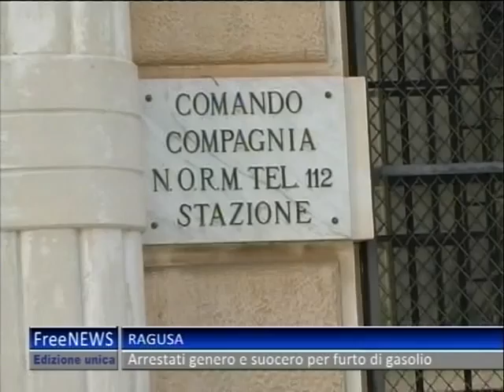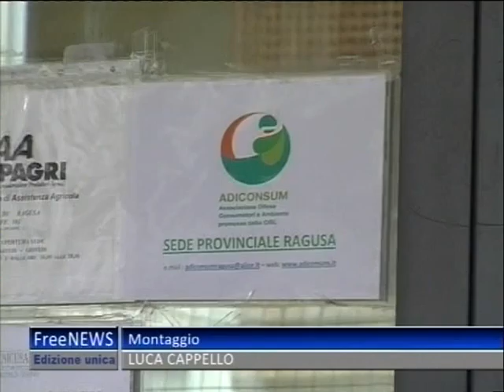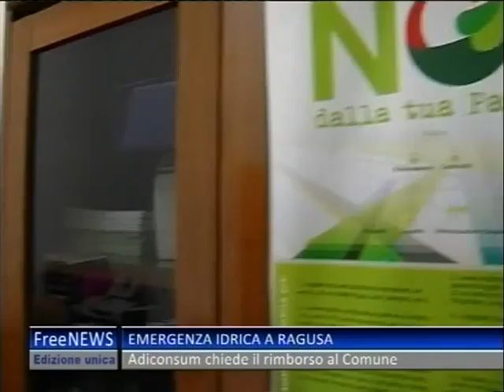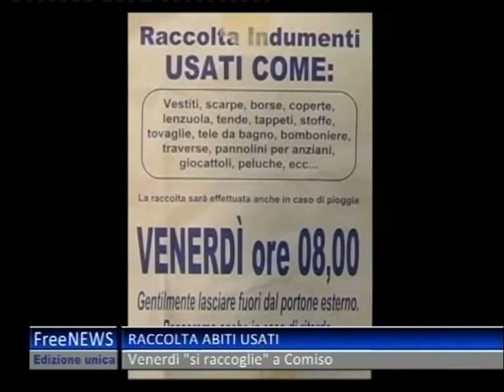TG 13 02 13 UNICO 2P